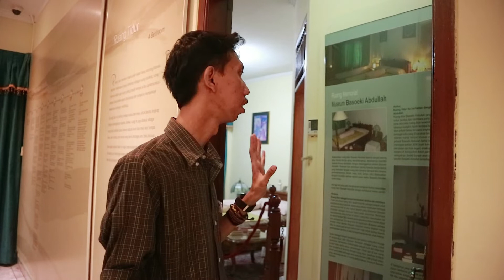17 Tahun Museum Basoeki Abdullah - Vlog Museum Basoeki Abdullah.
Tepat pada tanggal 5 November 1993 rumah bapak Basoeki Abdullah mengalami sebuah tragedi oleh orang yang tidak bertanggung jawab, rumah bapak Basoeki Abdullah dimasuki oleh pencuri yang ingin mengambil uang di kamar bapak Basuki Abdullah namun naas ketika  pencuri tersebut masuk ke dalam kamar bapak Basoeki Abdullah, bapak Basoeki Abdullah terbangun, pencuri tersebut terkejut dan sontak mengambil senapan angin koleksi bapak Basoeki Abdullah, pencuri tersebut menghantam kepala bapak Basoeki Abdullah dengan menggunakan senapan anggin tersebut hingga bapak Basoeki Abdullah meregang nyawa. Pencuri tersebut hanya menggambil arloji milik bapak Basoeki Abdullah dan menjualnya di daerah senen jakarta pusat. Pembeli arloji tersebut mengetahi bahwa arloji  yang di jual oleh pencuri tersebut adalah milik Bapak Basoeki Abdullah tidak lama kemudian pencuri sekaligus pembunuh Bapak Basoeki Abdullah tertangkap oleh polisi.